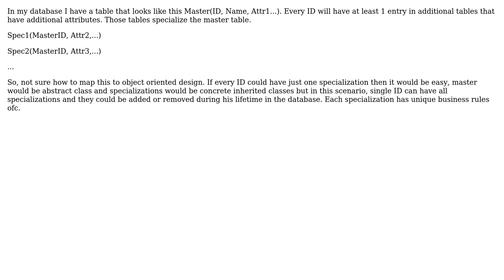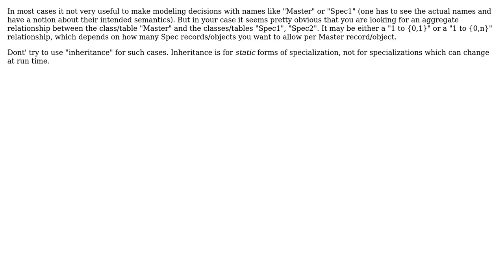Software Engineering: What kind of object relational mapping is appropriate here?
With thanks & praise to God, and with thanks to the many people who have made this project possible! | Content (except music & images) licensed under CC BY-SA | Music | Images & others | With thanks to user Nezreli user Doc Brown and the Stack Exchange Network Trademarks are property of their respective owners. You are responsible for your own actions.